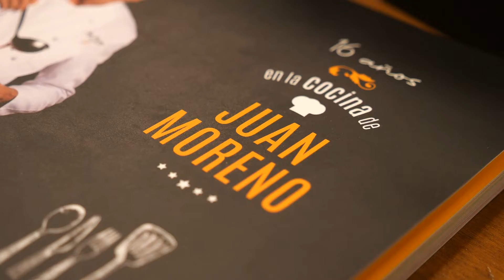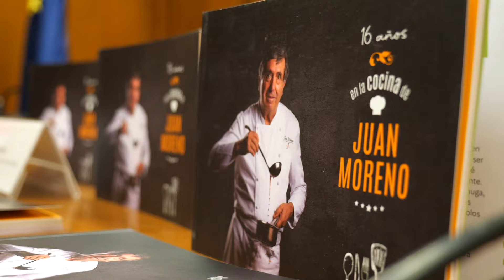Presentación libro `16 años de cocina de Juan Moreno´